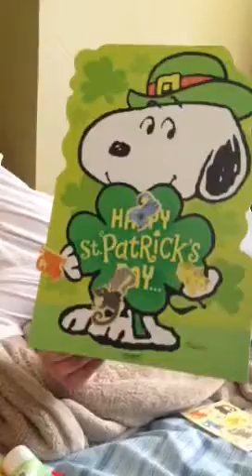St. Patrick's card from Meme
Love stickers!